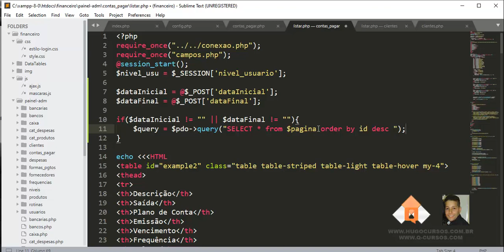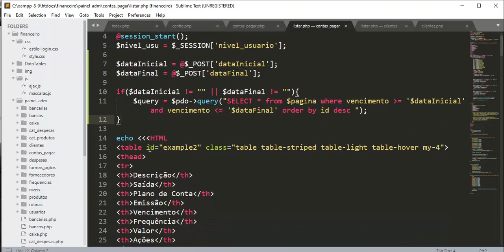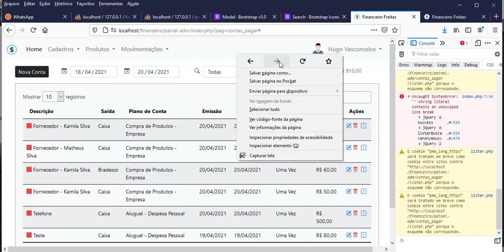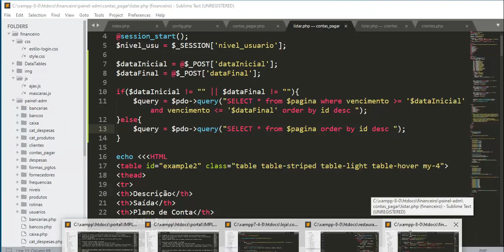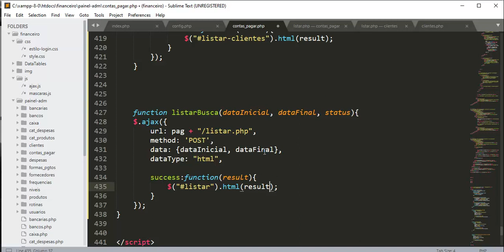Controle de Parcelas - Aula 07 - Filtrando entre datas